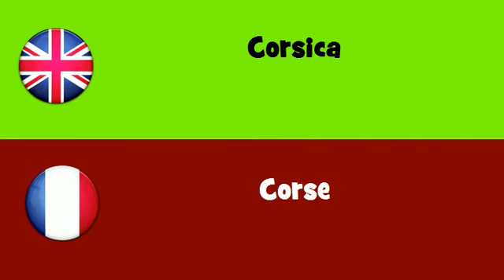FROM ENGLISH TO FRENCH = Corsica